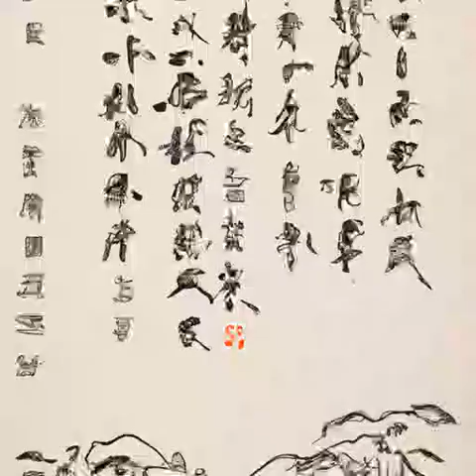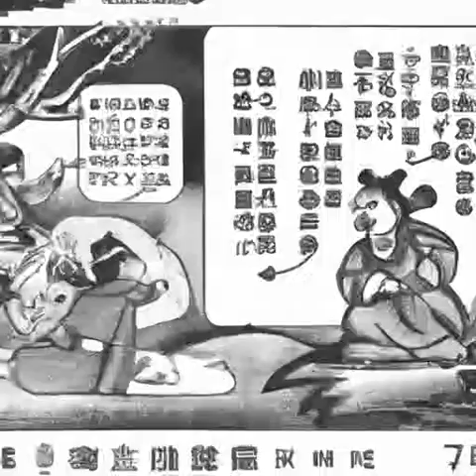第136章 《桃花妖术》《开局奖励小李飞刀》